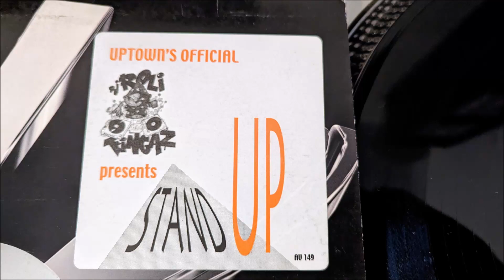DJ Roli Fingaz - "Stand Up" AV-149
Early AV-8 Partybreak using Eminem Vocals.